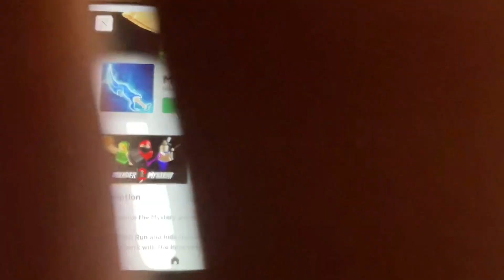Playing murder mystery 2